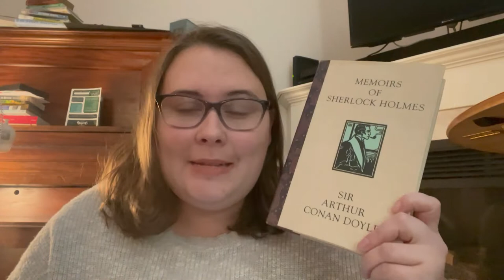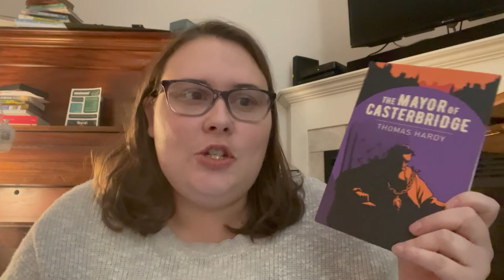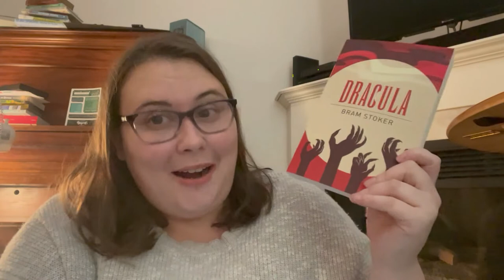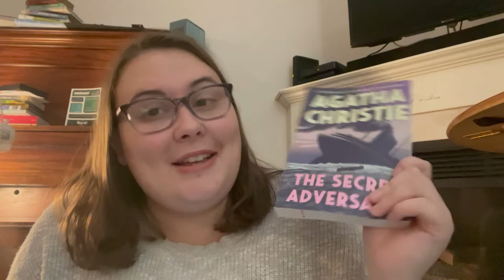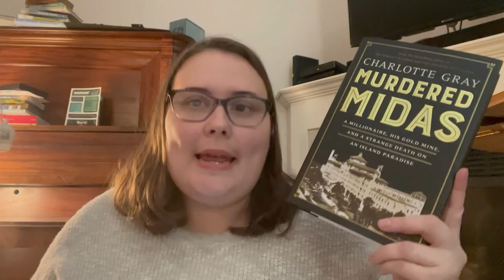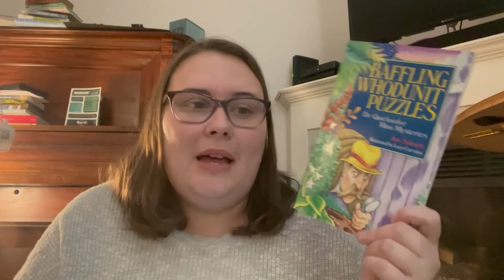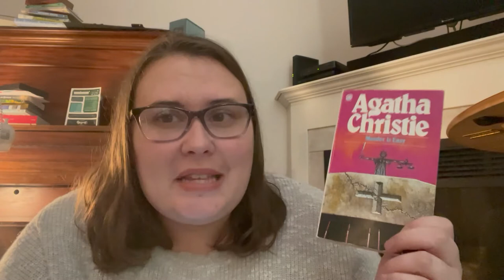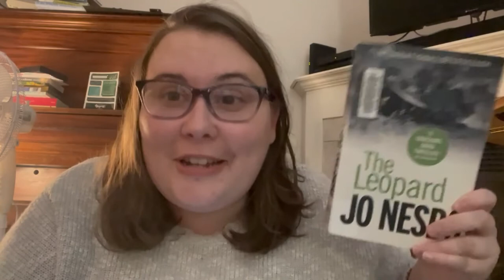October and Mid November Reading Wrap Up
00:00 Hello!
00:30 The Memoirs of Sherlock Holmes by Sir Arthur Conan Doyle
01:24 Treasure Island by Robert Louis Stevenson
02:14 The Mayor of Casterbridge by Thomas Hardy
04:08 Dracula by Bram Stoker
05:46 The Secret Adversary by Agatha Christie
06:36 The Mousetrap by Agatha Christie
07:28 Ocean's World by Alexa and Carlos Penavega
08:36 Frank Sinatra and the Mafia Murders by Douglas Thompson and Mike Rothmiller
09:50 The Woodville Women by Sarah Hodder
10:50 The Pirate's Wife by  Daphne Palmer Geanacopoulos
11:54 The Women of Rothschild by Natalie Livingstone
13:02 Enola Holmes: The Graphic Novels: The Case of the Missing Marquess, The Case of the Left-Handed Lady, and The Case of the Bizarre Bouquets by Serena Blasco
13:55 Tutankhamun's Trumpet by Toby Wilkinson
15:13 Prince Caspian Radio Theatre
15:30 The Bible
16:19 Murdered Midas by Charlotte Gray
18:13 Baffling Whodunit Puzzles by Jim Sukach
19:16 Fitness for Every Body by Meg Boggs
20:13 Swan Lake by Jennifer Adams
20:50 Sleeping Beauty by Jennifer Adams
22:10 Murder is Easy by Agatha Christie
23:14 The Battles that Created England 793-1100 by Arthur C. Wright
24:08 Superspy Science by Kathryn Harkup
25:12 Meet the National Animals by Catherine Veitch
25:55 Enola Holmes: The Graphic Novels: The Case of the Peculiar Pink Fan, The Case of the Cryptic Crinoline, and The Case of Baker Street Station by Serena Blasco
26:42 Medieval Royal Mistresses by Julia Hickey
27:12 The Hidden Prince by Tessa Afshar
27:38 Shakespeare's Dark Lady by Sally O'Reilly
28:02 The Love Poems of Rumi edited by Nader Khalili
28:26The Leopard by Jo Nesbo